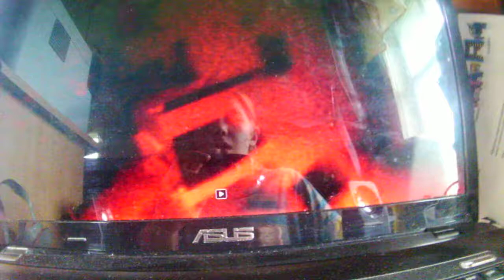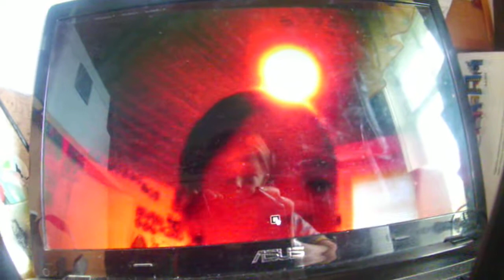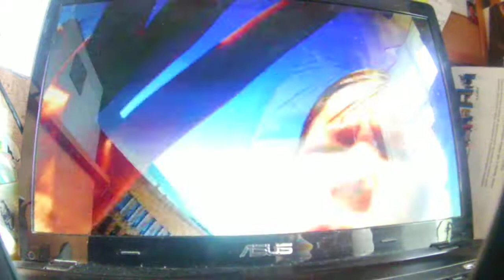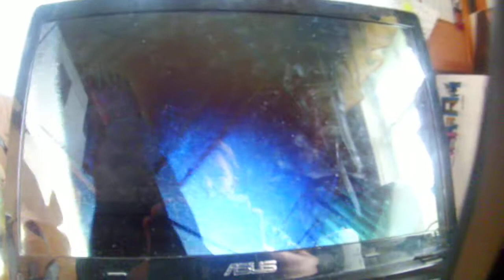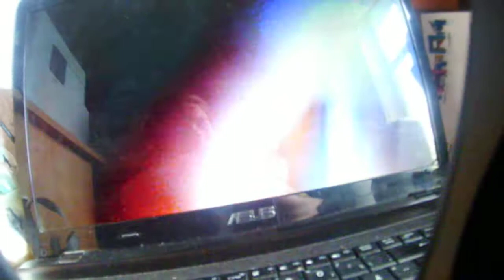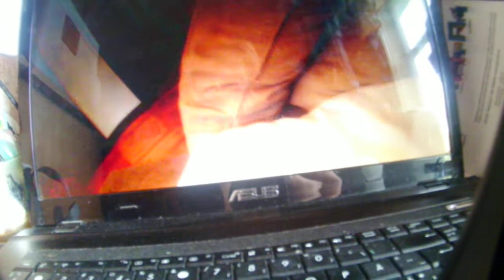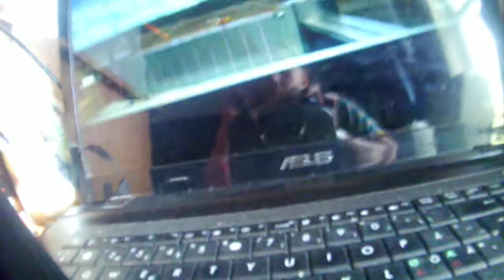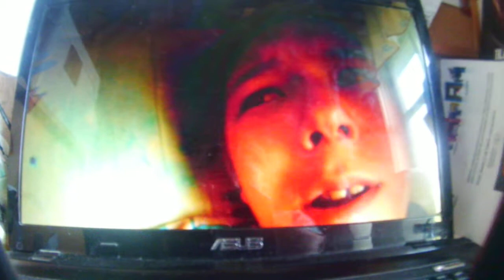HELSINKI VIIKONLOPPU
Sori kuvasin kameralla sen kuvaesityksen koska oli vähän teknisiä ongelmia ja en vielä editoi mun videoita koska en osaa vielä ladata videoita omalle koneelle niin tätäkään en jullkase omalle koneelle